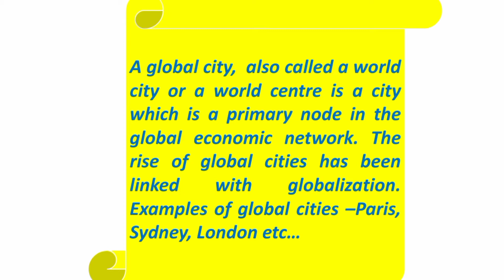What is a global city?|| IN SHORT